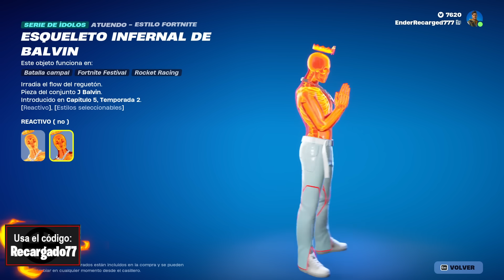Lo compré más rápido que la luz...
🔥FORTNITE BATTLE ROYALE: NUEVA TIENDA de FORTNITE con la NUEVA SKIN de JBALVIN🔥